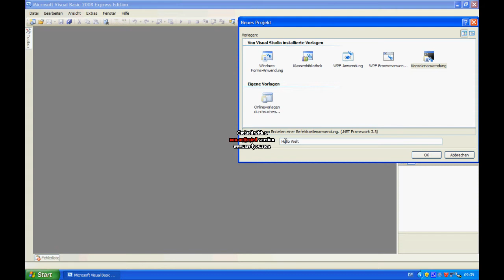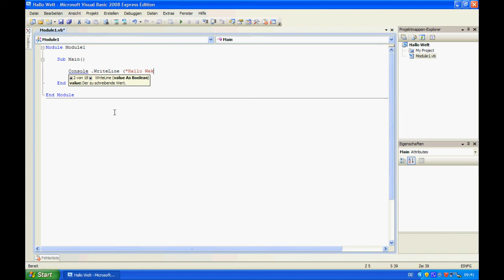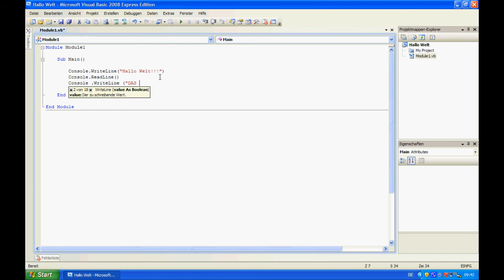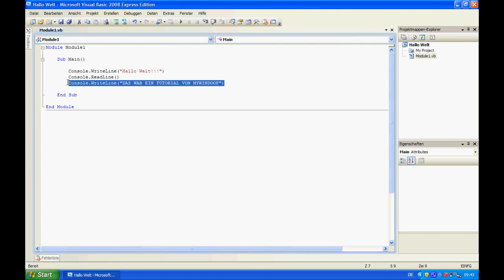2.Tutorial Visual Basic - Hallo Welt (Konsole)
3.Tutorial Visual Basic:

In diesem Tutorial wird erstmals auf die Konsolen-Applikationen zugegriffen!
Es wird mit der Konsole ein Fixer-Text ausgegeben.